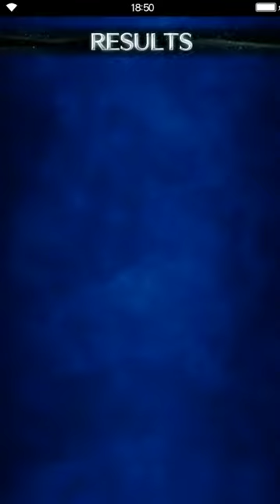Final Fantasy: Brave Exvius - Demon Parade ELT